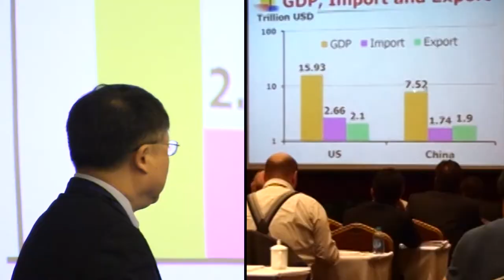3h28m52s28f Dr. Jiang Mianheng - China creates CO2 GHG Manufacturing Exports - TR2016a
People always talk about China's and consumption energy in the emission of CO2 of the largest quantity of the world. China export. The consumption of the energy in China is not only for China but for the world. But U.S. not only per-capita wise the highest energy consumption country, but also take advantage of other countries to make import of the goods. Energy consume the other countries rather than in the U.S. Lot of the energy used here in China is not for consume, is for production.